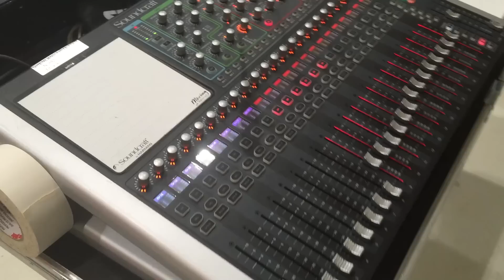Volunteer Work Day 2 - Update Vlog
Back with another update vlog! This is the second day of doing volunteer work and things are coming along nicely!

Thanks!